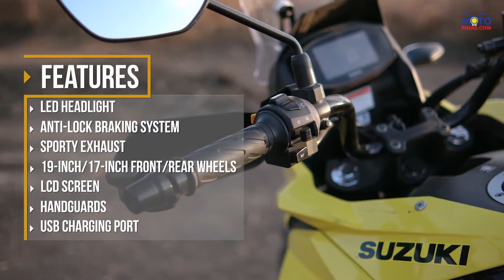2024 Suzuki V Strom 250 SX - Bike Review